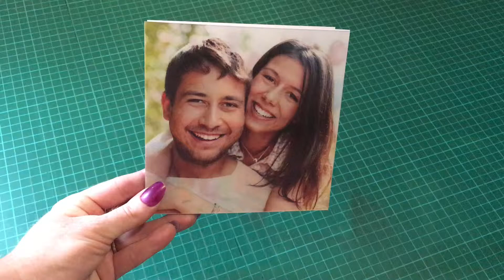Greetings Cards Ideas | Bespoke 3D Greeting Cards | Birthday Greeting Card Animation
Greetings Cards Ideas | Bespoke 3D Greeting Cards
The team at TwenT3 create custom lenticular printing, 3d framed photo gifts, and tailor made styles upon demand. We will and we also do make every size of lenticular customised prints from very small up to big poster prints working with a variety of diverse sized lense to be sure every last personalized TwenT3 product is personally made by using the correct lenticular sheet for the purpose of the highest level of visual impact.
In this video, you will see 3d framed photo gifts by TwenT3 in very unique way.
Personalized photo gifts. 3D lenticular Card imaging, UK's leading in unique and personalized lenticular imaging products.

Make it Special with Personalised 3D Lenticular Images

Looking for a unique and truly specially personalised gift idea, something that someone special will always treasure?  We supply personalised albums which make great birthday gifts for family and friends, for sharing your yearly or lifetime, or simply just to tell somebody say 'You are truly special'.
Our quality 3D images are going to transform your ordinary photos by giving them a powerful 3D effect while on a flat surface. We can utilize Lenticular 3D images on your personal images or marketing displays thus making them an ideal way of processing and storing your precious moments and memories as captured on your camera. They also make a sound investment because it’s possible to keep them for many years to come.
Lenticular Prints, lenticular printing services, Framed 3D Photo Gifts and many more lenticular products

3D lenticular printing services
custom lenticular printing
3d lenticular prints
3d framed photo gifts
lenticular photo printing
personalised photo gifts
photo gifts
personalised gifts
unusual photo gifts
unusual gifts

lenticular greeting cards
3D Greeting Cards
unique greeting cards
bespoke greeting cards
christmas cards uk
luxury birthday cards
3d valentines day cards
3d birthday cards uk
birthday greeting cards
personalised birthday cards uk